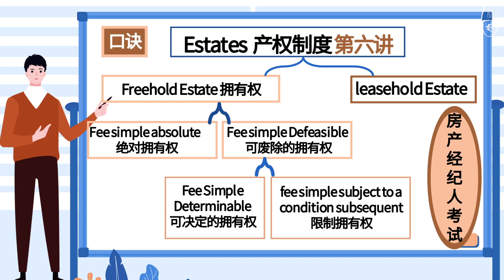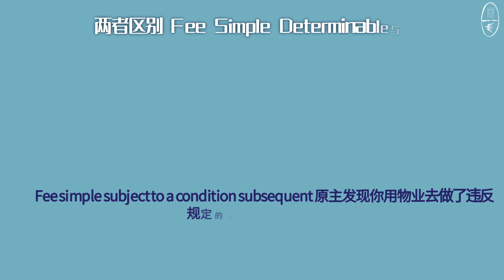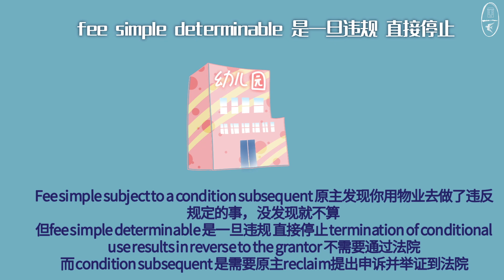【2分钟赚美金】第六讲 产权制度|房地产经济人考试|原创记忆口诀|Freehold estates| ownership| bundle of right |fee simple defeasible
Hi，雁雁朋友们，你们好吗？硬核 新教学视频如约而至，产权制度freehold estates, ownership, bundle of right ,fee simple defeasible, Fee Simple Determinable与 condition subsequent区别. 中英文解释，原创口诀，帮助记忆，用最简单语言，解释复杂内容，知识本身可以很简单，希望我精心编著的2分钟教程，能快速帮您通过考试。

一起做巢友 了解我：
创业十年  房地产经纪公司top 5 期下103名 经纪人 中美房产经纪人|离职4年全职妈妈同时 取得美国室内设计师执照 |复职的2分钟知识分享官 自律生活倡导者|家和设计死磕者 |极简视觉设计主 动画设计 平面设计 视频设计
每周更新
坐标：美国德州达拉斯
关注雁雁
原创视频，根据考试大纲编著，版权归属米国雁雁，转载请注明